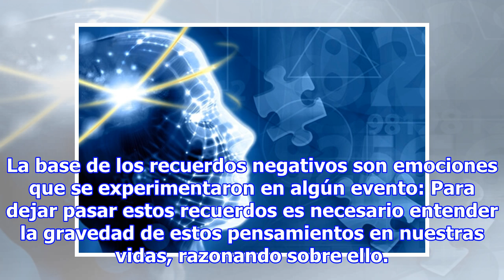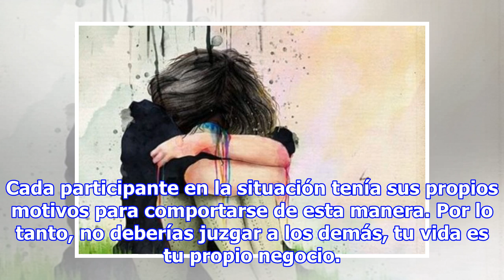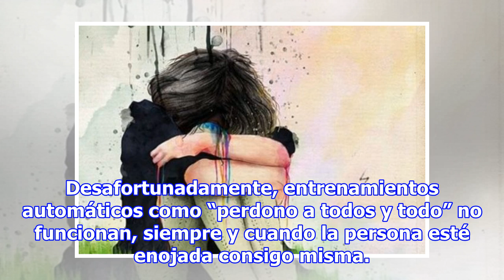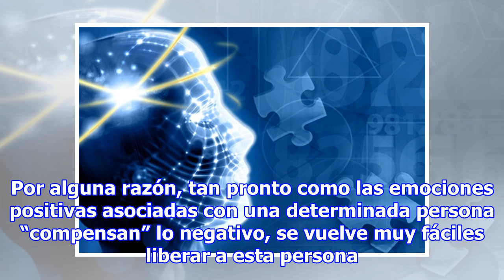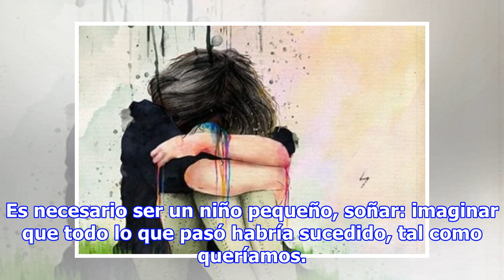Deja los recuerdos negativos en el pasado para modificar tu presente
Algunos eventos desagradables permanecen sumergidos en la memoria durante mucho tiempo, y cada vez que emergen causan dolor y son una carga que no nos permite estar enfocados en el presente, mucho menos en el futuro. El tiempo seguramente podría curar esas heridas. Pero si no deseas perder años de u...